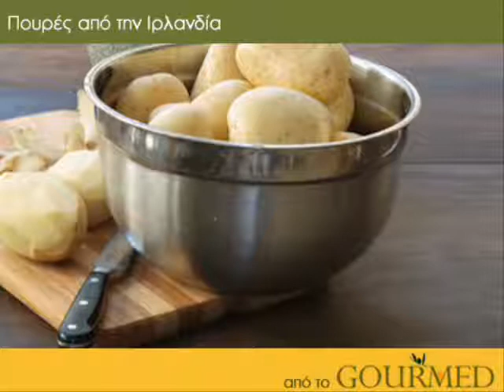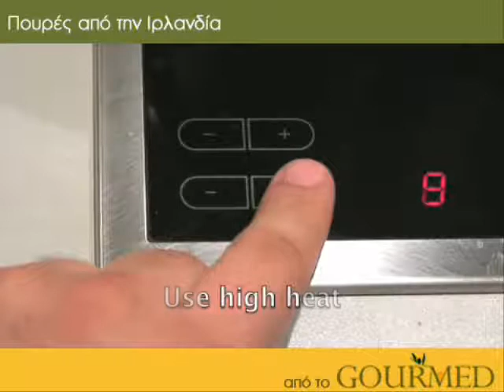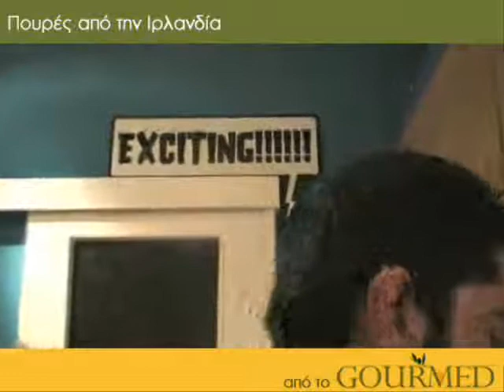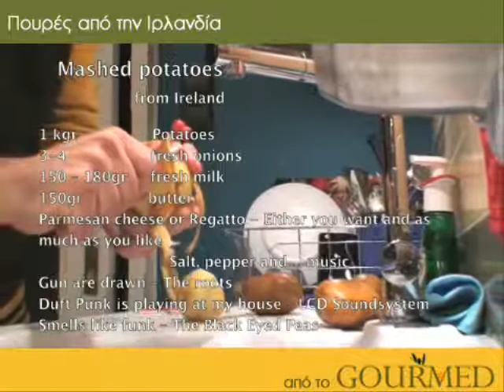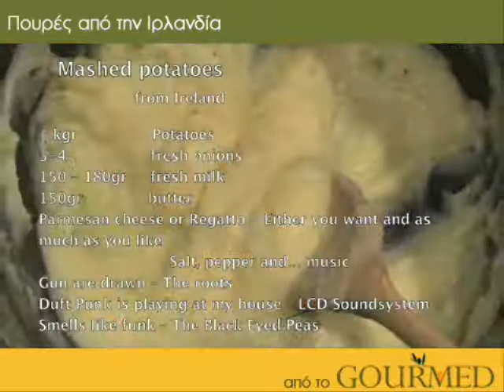Gourmed.gr presents: Irish mash potato-Homemade recipe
Mashed Potatoes for many of us  is a sweet childhood memory but we don't cook it often because we think that it's a boring.But things are not that hard.See how easily you can make your own fresh mash potato!Cool soundtrack!